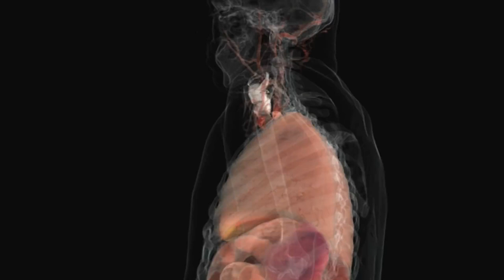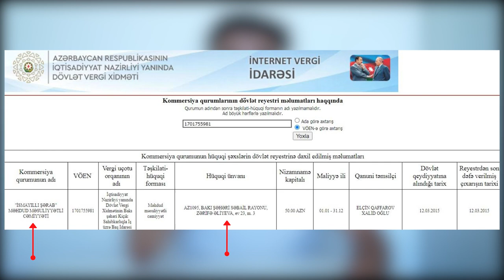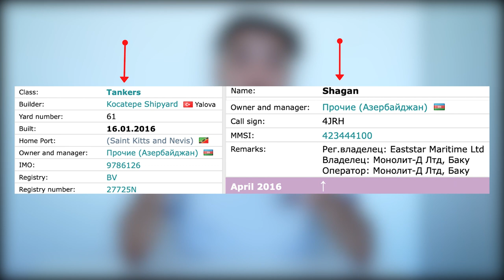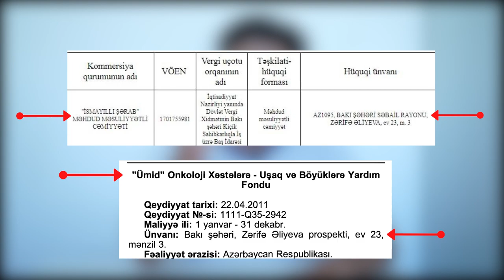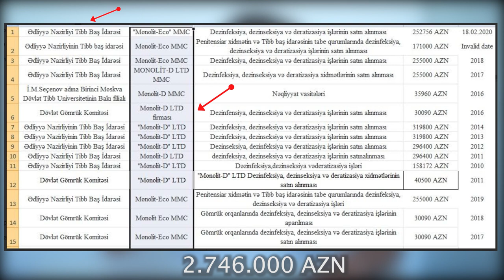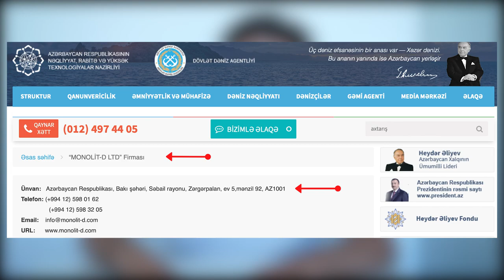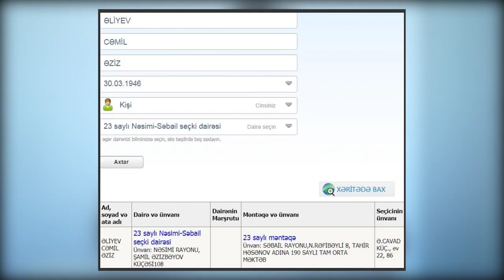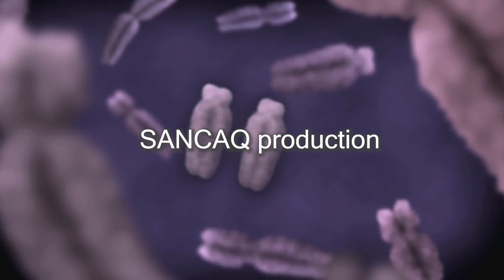PAYLAŞ! "Korrupsiya Xərçəngi" filmi. Onkologiya Mərkəzinin direktoru Cəmil Əliyevin milyonları...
Mütləq baxın ✌️ Bu film üstündə çox əziyyət çəkmişik🙏 “KORRUPSİYA XƏRÇƏNGİ” müalicə olunmayan xəstəlik! Akademik Cəmil Əliyevin var dövləti üzə çıxdı💵 Azərbaycanda İlk dəfə yayımlanır! Baxıb, dəhşətə gələcəksiz!🇦🇿

👉Azərbaycan vətəndaşlarının və əsasən “XƏRÇƏNG” xəstələrinin haqqı görün necə yeyilir! İnsan nə qədər vicdansız olmalıdır ki, dövlət büdcəsindın xəstələrə ayrılan pulları ilə özünə dəbdəbəli həyat qursun❗️

Milli Onkologiya Mərkəzində baş verən cinayətləri araşdırmışlq, faktlarla, sübutlarla!✅
👉Onkologiya Mərkəzində olan korrupsiya haqqında nə TV-lər görsədir nədə qazetlər yazır! Bilirsiz niyə? Çünki onlar qorxurlar! Biz amma qorxmuruü! Çəkib sizlərə görsədirik ki, ayıq olasız!

👉Xərçəng xəstələrin haqqını yeyən, körpələrimizin, böyüklərimizin pulunu mənimsəyən Milli Onkologiya Mərkəzinin direktoru Cəmil Əliyevi yaxından tanıyaq! Ölkənin baş onkoloqu Cəmil Əliyevin şərab zadodlarını, gəmilərini, otellərini, bahalı maşınlarını tapmışıq! Bu qədər var dövlət hardandır? Baş prokurorluq araşdırmasa da biz araşdırmışıq!

“CHABİANT” markalı çaxır zavodu, İsmayıllıda olan “ŞATO MONOLİT” qonaq evi, 100 hektarlarla ÜZÜMLÜKLƏR, “SİYƏZƏN BROYLER” toyuq zavodu, Badamdar qəsəbəsində yerləşən “DUBAİ İnternational HOTEL”, “WORLD MED” tibb mərkəzi, Xəzər dənizində üzən 6 gəmi, və bir neçə milyonluq maşın qarajı- bunlar hamısı CƏMİL ƏLİYEVİN nəzarətindədir!
Azərbaycanda olan onkologiya (xərçəng olan) vətəndaşlarının Onkologiya Mərkəzində muayinəsi və mualicəsi pulsuzdur. Çünki hər il Milli Onkologiya Mərkəzinə dövlət büdcəsindən milyonlarla manat ayrılır. Pul ona görə ayrılır ki, xərçəngdən əziyyət çəkən vətəndaşlarımıza qayğı göstərilsin. Amma bu baş vermir. Onkologiya Mərkəzinə gedən vətəndaşlardan mualicə, muayinə, əməliyyatlar üçün küllü miqdarda pul tələb olunur. Kimin pulu varsa o yaşayacaq kimin pulu yoxdursa-yıxılıb ölməlidir! Bəs dövlət büdcəsindən ayrılan milyonlar kimin cibinə axır? Bəli, həmin mərkəzin baş direktoru Cəmil Əliyevin cibinə.

Faktlar "SANCAQ MEDİA GROUP" tərəfindən yoxlanılıb. Müəllif hüquqları qorunmalıdır!